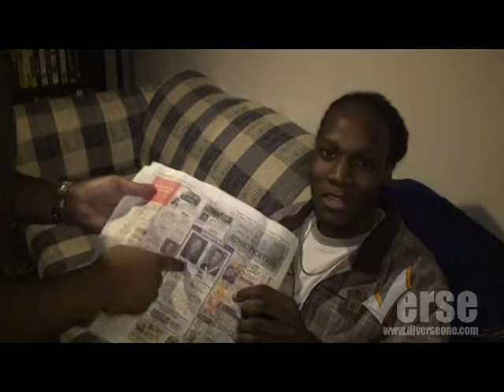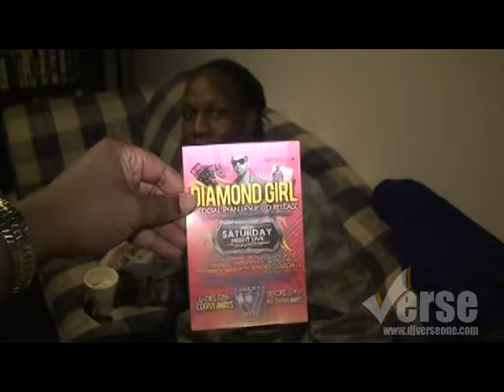EPISODE 2 - MAKING OF B.A.D.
B.A.D aka BALLERS and DIVAS
March 27th 2009
HYPNOTIQ LOUNGE
57 Carlisle Street Downtown St. Catharines

2 of ?